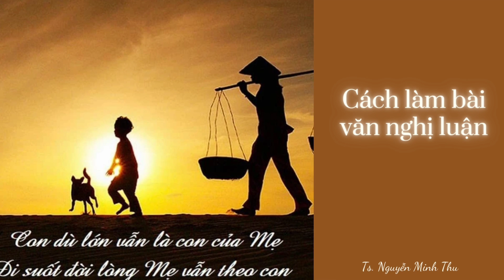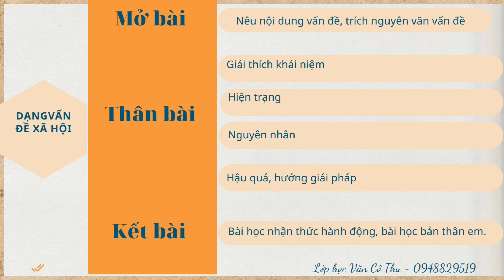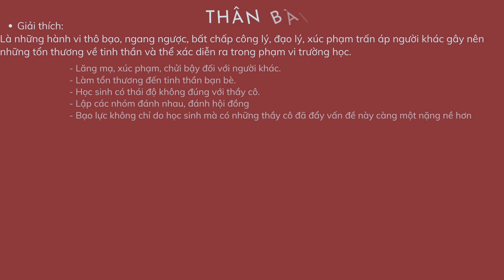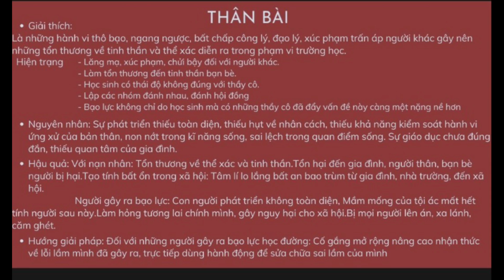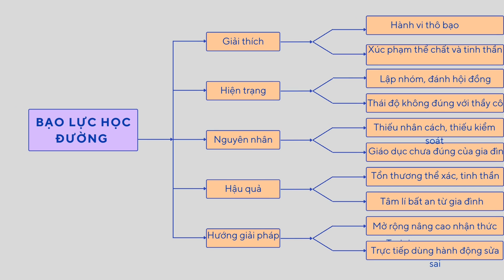Chứng minh nghị luận dạng xã hội qua bài bạo lực học đường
Trọng tâm ôn thi môn văn 9 vào 10